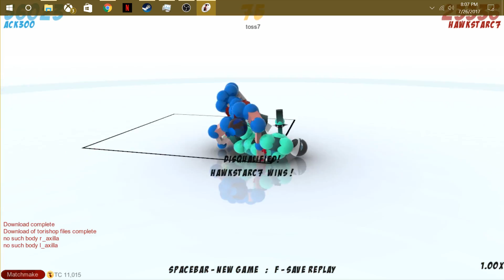ToriBash Trio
Third installment of clips from some ToriBash excursions.

The gameplay variety is my own. However, the music, audio, and graphics are the ownership of their respective creators.